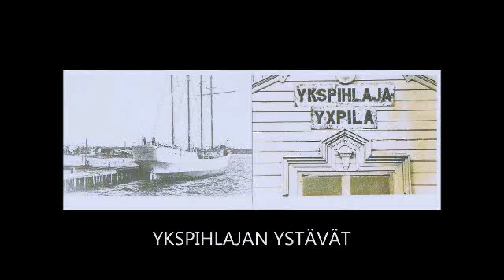YKSPIHLAJAN-SATAMA (2)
Kuvagalleria